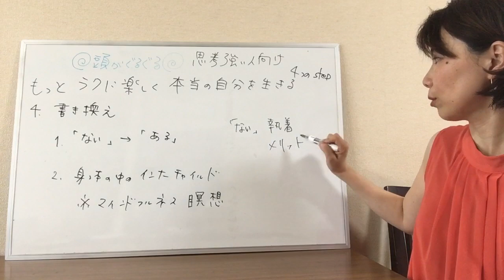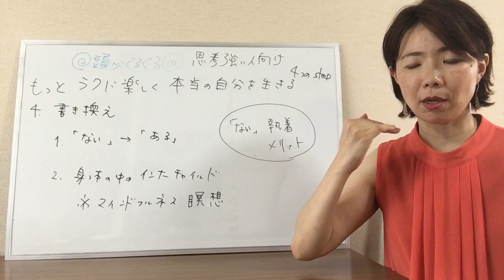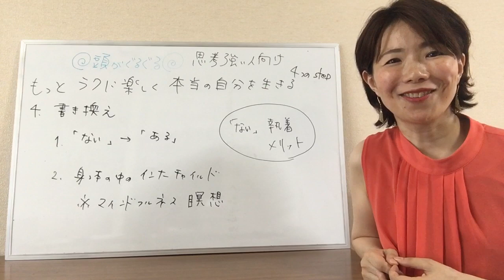家族カルマを超えて本当の自分を生きる（４）書き換え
☆ブログ